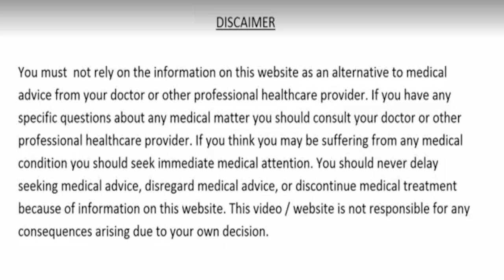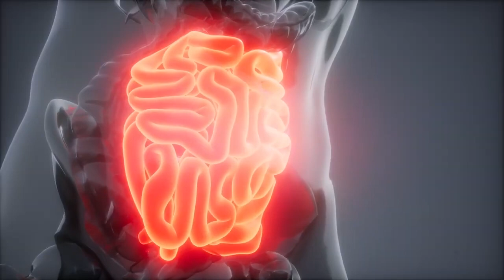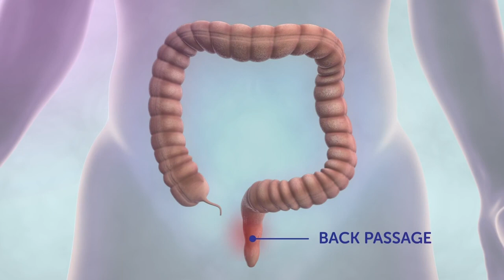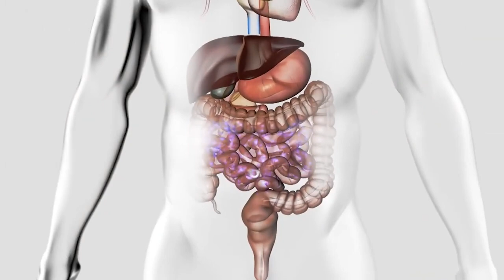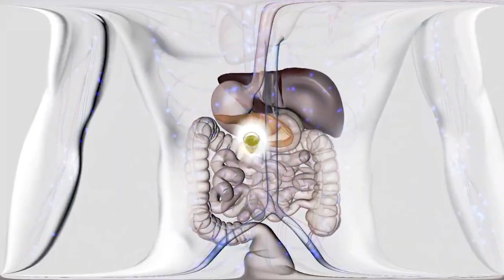3 बार में - पेट की गर्मी कमजोर आँखें Immunity हाथ पैर तलवों में जलन बवासीर कब्ज गैस हमेशा के लिए ठीक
पेट की गर्मी, बवासीर, भूख ना लगना जी घबराना सिर्फ 3 दिन लेकर देखें घर का घरेलू नुस्ख़ा करेगा असर Home Remedy